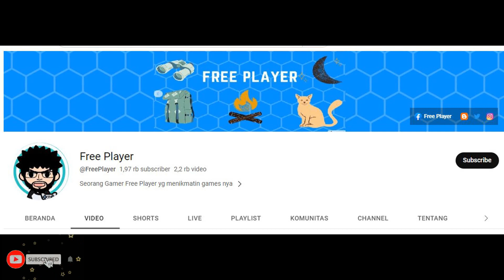TINTED MIRAGE GLIMMERING OASIS | CHAPTER 13 ► MOBILE LEGENDS ADVENTURE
TINTED MIRAGE GLIMMERING OASIS | CHAPTER 13
NAIAD RAFAELA